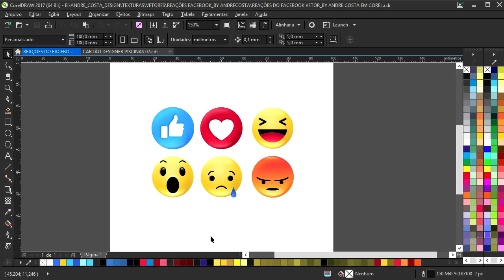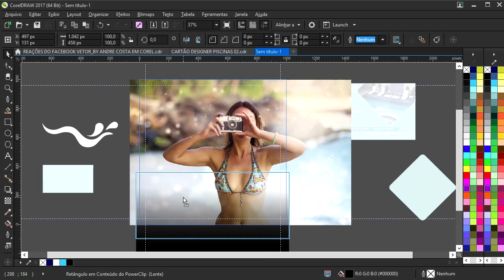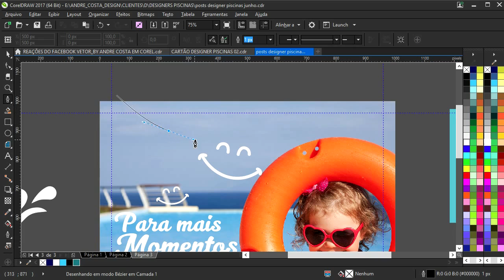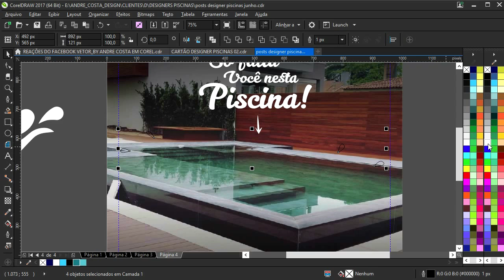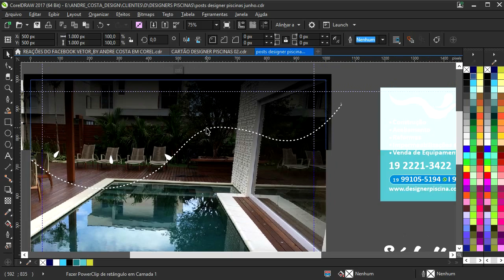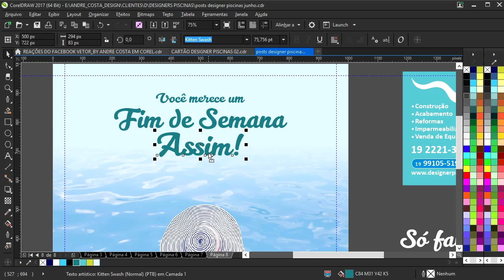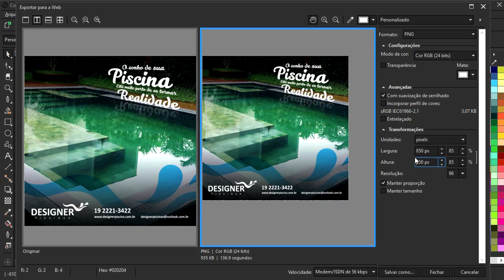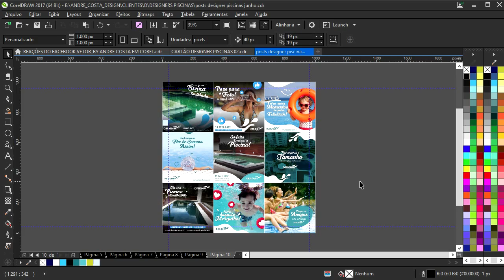MEGA AULA - 09 POSTS EM 1 HORA NO CORELDRAW